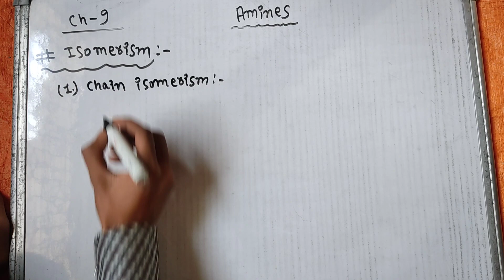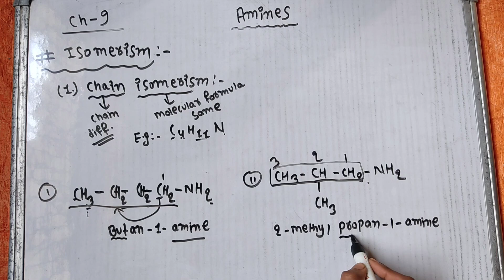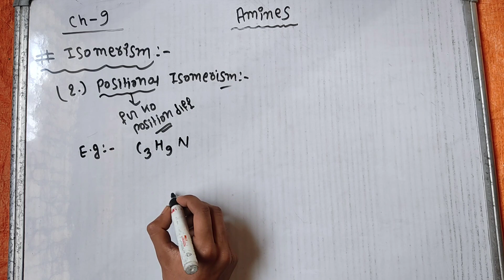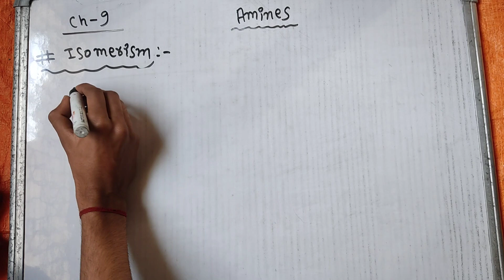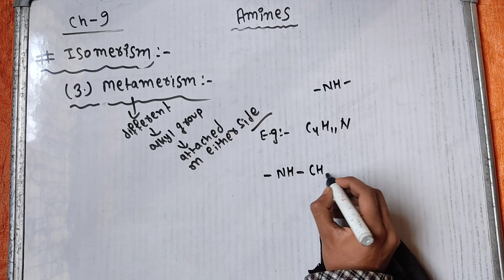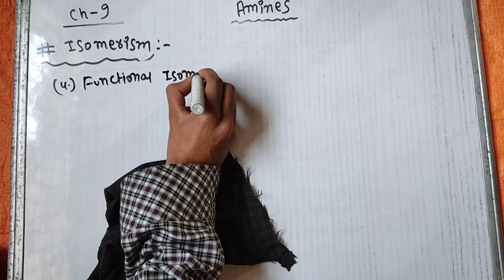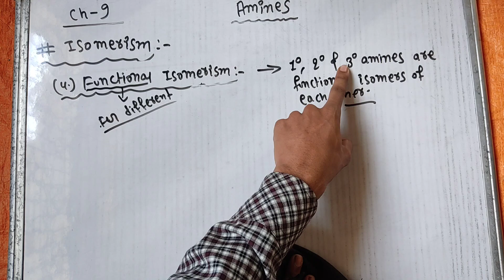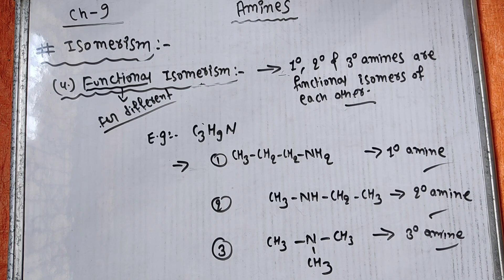Amines | Part 3 | Isomerism in Amines | Organic Chemistry | Class 12 | NEB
PDF Notes :-